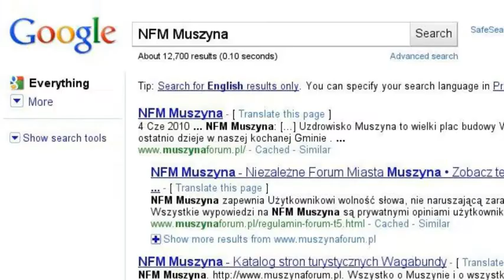muszynaforum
Zapraszamy na NFM Muszyna